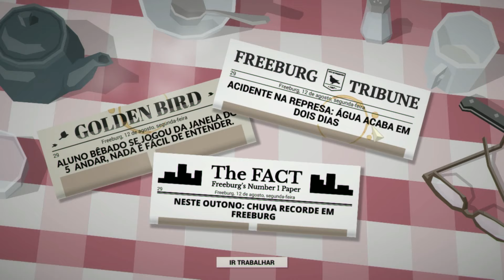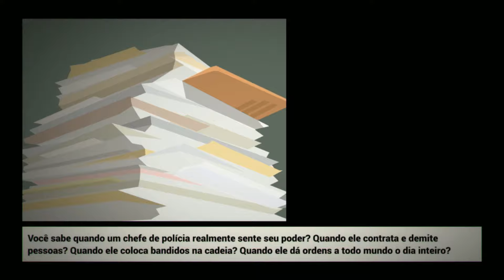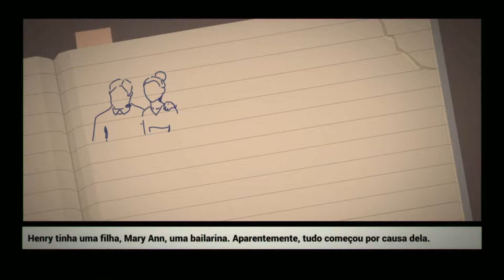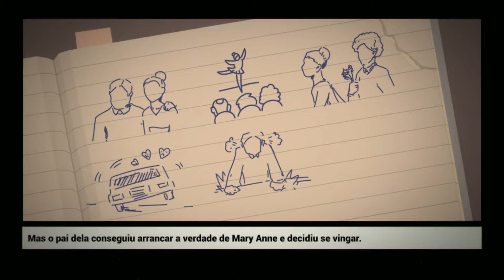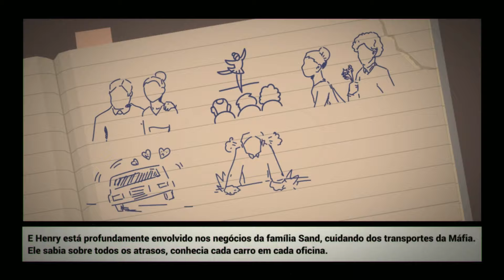THIS IS THE POLICE#14: ROUBO A BANCO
Mergulhe numa história intensa de corrupção, crimes e intrigas. Encarne o rígido Chefe de Polícia Jack Boyd e fique cara a cara com a escória de Freeburg, uma cidade em queda livre. Será que Jack vai chegar à aposentadoria com uma bolada, esperando para ser gasta, ou vai acabar durango… ou pior ainda?
Seja tragado por este polêmico conto de corrupção, crime e intriga policial. Gerencie sua equipe, atende às emergências e investigue os crimes numa cidade à beira do caos. O submundo da máfia trama por trás dos panos, fincando suas garras cada vez mais fundo na cidade, mesmo o prefeito estando pronto para explorar cada situação para levar vantagem política.
Escolha sua abordagem a cada situação à medida que ela se desenrola. Você às vezes vai reagir a uma crise se desdobrando numa cena de crime, ou negociar com os chefões do crime de Freeburg. Outras vezes, você vai se deparar se esquivando de perguntas feitas numa coletiva de imprensa, ou até mesmo num eventual interrogatório no rol de testemunhas. Será que você consegue evitar que este vulcão entre em erupção, pelo menos até conseguir um bom pé de meia para a aposentadoria? Ou será que você vai acabar atrás das grades — ou pior?

Sua missão é simples: Conseguir $ 500.000 em 180 dias, antes de Jack Boyd se aposentar. Como? Aí é com você!
Decisões, decisões e mais decisões: em miúdos, “This Is the Police” é uma história sombria e como você reage a ela. Qualquer que seja a sua decisão, ela influenciará o jogo — e, portanto, o destino de Jack Boyd.
O bem, o mal… a escória? O Chefe do Departamento de Polícia de Freeburg lida com todos os tipos de pessoas. Vai de você separar os bons dos maus.
Cumpra com suas obrigações: Como chefe do DP de Freeburg, Jack deve cuidar das atividades cotidianas: atender às emergências, gerenciar seus policiais, brigar pelo orçamento…
Comece resolvendo as Investigações e consiga evidências contra as gangues criminosas de Freeburg.
Negocie com os diferentes poderes da cidade: o prefeito, a máfia, a igreja, o sindicato dos trabalhadores. Todos oferecem favores, mas tudo tem seu preço.

✅Adicione como amigo ou siga no perfil do canal :)